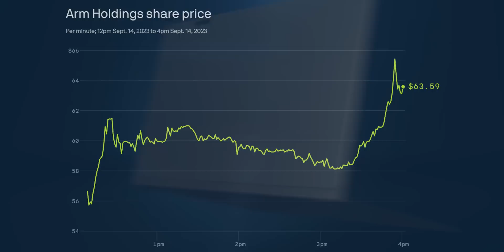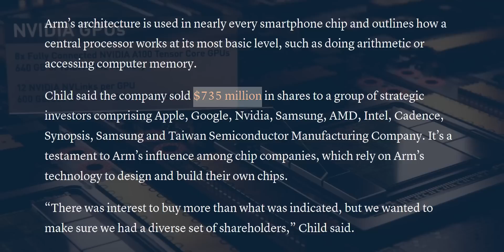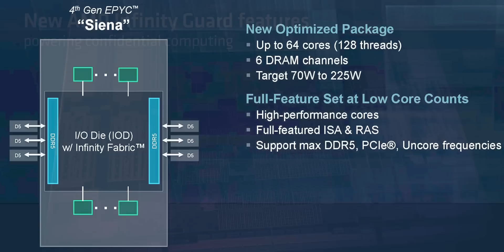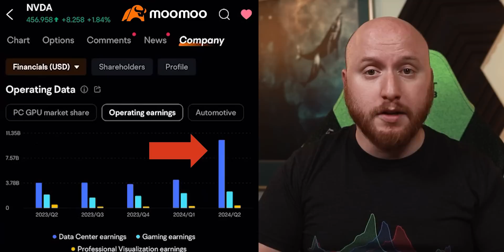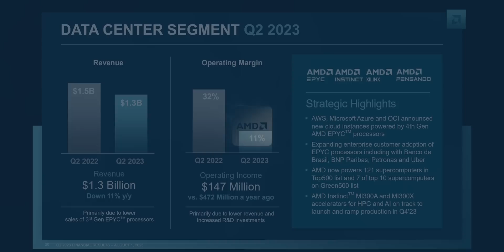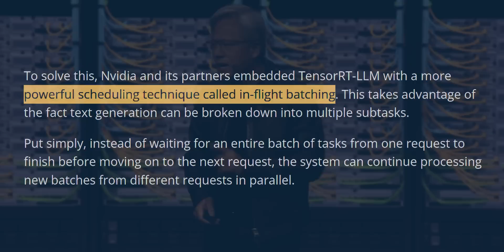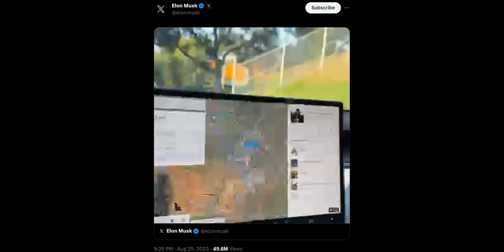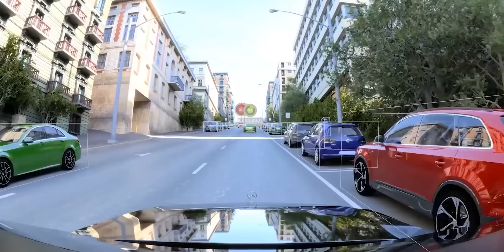Top AI Chip Stocks I'm Buying Now (HUGE AI News)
Terms & conditions apply, Australian users can get up to 10 Free Stocks for a $2K deposit and Canadian users can sign up for a chance to win up to a $100 Amazon gift card

It's been a HUGE month for semiconductor stocks. ARM stock IPOed at $54 billion dollars before jumping up to $69 billion in 1 day. nvidia ( nvda stock ) came out with a new piece of software that doubled the performance of the H100 GPU for LLMs like chatgpt and other generative AI applications. AMD ( AMD stock ) came out with 2 new chip designs. And tesla ( tsla stock ) reinvented their full self-driving software using Generative AI as well.

💰 Want my research and stock picks? Let me know

⚠️ No matter which way the chip market goes, you can get up to 16 FREE stocks with moomoo on the moomootrading app with my

@CNBC Arm prices IPO at $51 per share, valuing company at over $54 billion